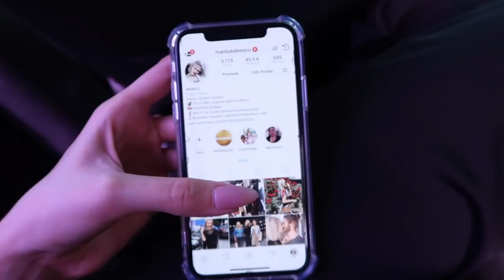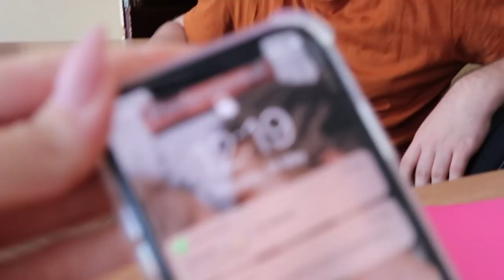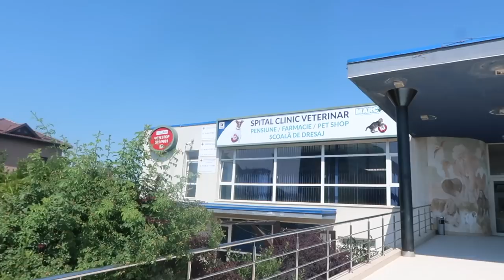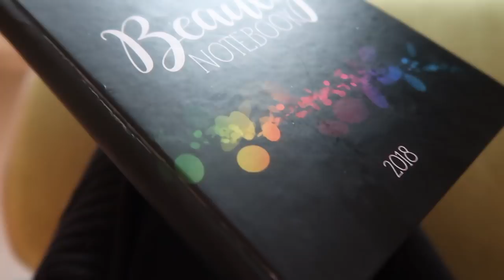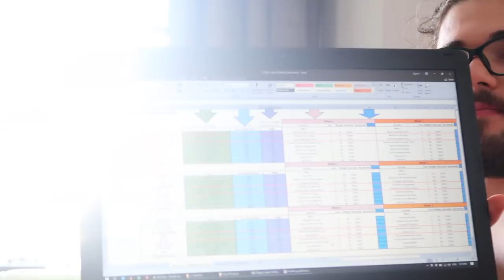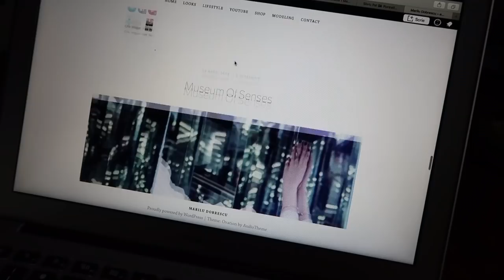3 ZILE DIN VIATA MEA - DAILY VLOG